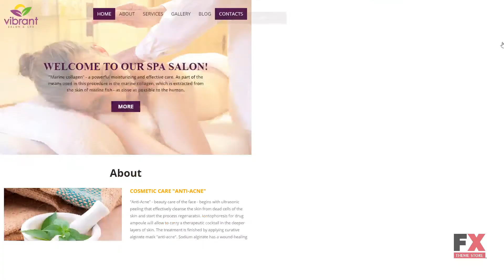Beauty Responsive Moto CMS 3 Template TMT dowload Beauty Responsive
- Animation: HTML plus JS, Lazy Load effect

 - Functionality: Blog

 - Layout: Flexible

 - Media: Video Integration, Video Player, Media Library File Manager